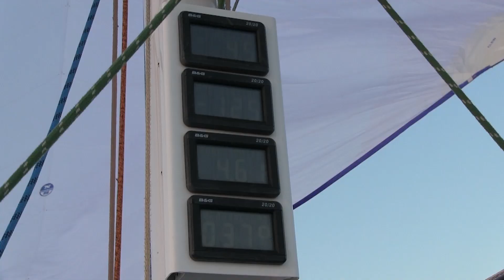Andros Race 2014: ERYTOS Racing